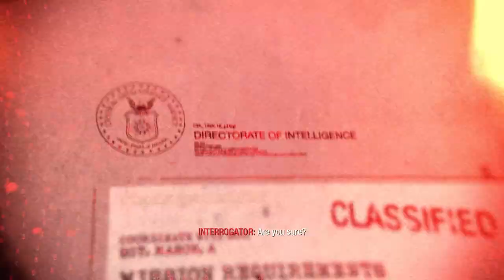CALL OF DUTY BLACK OPS - VICTOR CHARLIE | PART 9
In April 1961, Mason, Woods, and Bowman participate in Operation 40 to assassinate Fidel Castro and assist the CIA-sponsored Cuban exiles during the Bay of Pigs Invasion. Mason kills Castro's body double and stays behind, allowing Woods and Bowman to flee in an extraction plane. He is captured by the real Castro, who gifts him to a Soviet Army Major General named Nikita Dragovich. Imprisoned in a brutal gulag known as Vorkuta, Mason befriends a former Red Army soldier named Viktor Reznov, who gives him the identities of their enemies: Dragovich, Colonel Lev Kravchenko, and ex-Nazi scientist Friedrich Steiner, and reveals his history with them. In October 1945, Reznov and Dimitri Petrenko were sent by Kravchenko and Dragovich to extract Steiner, who wished to defect, from a secret Nazi base on Baffin Island. Upon being rescued, Steiner provided the Soviets with the location of a disabled cargo ship carrying the chemical weapon he had originally developed for Adolf Hitler called Nova 6. However, Reznov and his men were betrayed by Dragovich, who wished to see the effects of the gas first-hand; Reznov was forced to watch Petrenko die horrifically, only being spared himself when British Commandos, interested in also acquiring Nova 6, attacked the cargo ship. Reznov detonated the V-2 rockets onboard the ship during his escape to prevent anyone from using the weapon, destroying it and Nova 6, only to be captured by the Soviets and imprisoned in Vorkuta. The Soviets later recreated Nova 6 with the help of a British scientist, Daniel Clarke.

In October 1963, Mason and Reznov spark an uprising to flee the prison; Reznov stays behind to facilitate Mason's escape. Upon his return to the US, President John F. Kennedy authorizes a mission to assassinate Dragovich; Mason is plagued by anxiety and murderous visions during his meeting with the President. Mason, Woods, Bowman, and Weaver are dispatched to the Baikonur Cosmodrome to disrupt the Soviet space program and eliminate members of "Ascension", a Soviet program giving sanctuary to Nazi scientists. The team destroys the Soyuz spacecraft, while Dragovich is seemingly killed in a car explosion after the vehicle is attacked by a BTR-40 commandeered by Woods.

In January 1968, Mason's team is sent to Vietnam as part of MACV-SOG. After defending Khe Sanh from a North Vietnamese assault, they recover a dossier on Dragovich from a Russian defector being held by the North Vietnamese Army in Huế during the Tet Offensive; the defector is revealed to be Reznov. When Dragovich resurfaces, the team infiltrates Laos to recover a Nova 6 shipment from a downed Soviet plane, but are captured by Viet Cong and Spetsnaz forces at the crash site. Bowman is later executed during a forced game of Russian roulette, but Woods and Mason escape, hijacking a Mi-24 Hind and crippling a part of the Ho Chi Minh Trail before rescuing Reznov from Kravchenko's base. They confront Kravchenko, but he primes grenades strapped to his body, forcing Woods to push himself and Kravchenko out of a window before the grenade explodes; Mason presumes the two dead.

Meanwhile, Hudson and Weaver interrogate Clarke in Kowloon Walled City, with Clarke revealing the location of a facility in Mount Yamantau before being killed by Dragovich's men. Hudson and Weaver infiltrate and destroy the facility before receiving a transmission from Steiner requesting to meet at Rebirth Island in the Aral Sea, as he suspects Dragovich will kill him in order to cover up Nova 6. Mason, now going rogue, travels there with Reznov to assassinate Steiner, succeeding just as Hudson and Weaver arrive. It is revealed that although Mason supposedly witnessed Reznov executing Steiner, Hudson and Weaver saw Mason carrying out the act alone while calling himself Reznov. With Steiner dead, Mason is now the only individual left who knows the location of the numbers station, prompting Hudson and Weaver to interrogate him.

Hudson explains that Dragovich has sleeper cells stationed within each American state capital, which, when ordered by the broadcast of a series of numbers from his station, will release Nova 6 and pave the way for a Soviet invasion. In response, the US, now at DEFCON 2, is preparing a pre-emptive nuclear strike on the Soviets. Hudson reveals that Mason was brainwashed by Dragovich at Vorkuta to serve as a sleeper agent and assassinate Kennedy, but Reznov intervened and reprogrammed him to kill Dragovitch, Kravchenko, and Steiner in case he couldn't himself. The real Reznov died during the breakout, and the Soviet defector was killed; Mason's visions of Reznov are hallucinations caused by the brainwashing. Mason finally remembers the location of Dragovich's broadcast station is a Russian ship named the Rusalka in the Gulf of Mexico. An assault on the ship is carried out the next day.